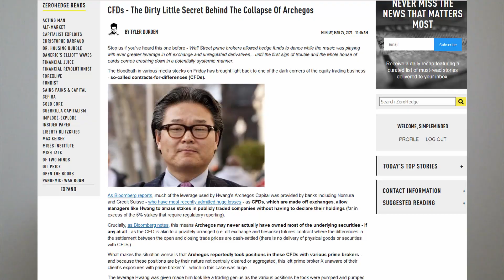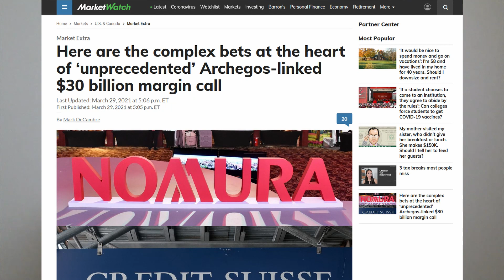Archegos Capital CFD Leveraged Positions Caused $30 Billion Margin Call : What Really Happened?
In Breaking News today, it has been reported that Archegos Capital CFD positions contributed to the $30 Billion liquidation.  The Huge Contract For Differences (CFD) positions helped Archegos stay under SEC reporting requirements. I explain what CFDs are and how the problems with Archegos Capital started. The Archegos Capital related selling continued into Monday with Wells Fargo selling $2 Billion in stocks related to the Archegos margin call. Will this CFD blow up trigger a larger stock market crash or is it contained?  On Monday there was still selling and weakness in the Archegos Capital related stocks like : BIDU, TME, VIAC, DISCA, FTCH, GSX, IQ, and VIPS. Is the Archegos Capital Margin call the end of the selling in these stocks or is there more damage to the stock market from other hedge funds and counterparties. Already Nomura Holdings has said that a client has caused them $2 Billion in losses. And Credit Suisse is estimated to have lost between $1 to $4 Billion from this margin call selling.
Other financial news reports stated that Morgan Stanley sold another 42 million shares of Viacom on Sunday night.
Archegos Capital Management LLC -- the family office of Bill Hwang -- was behind the sales, dumping shares of Chinese tech giants and U.S. media conglomerates, according to two people directly familiar with the trades. While some of the stocks targeted in the block trades initiated by Goldman Sachs Group Inc. and Morgan Stanley rebounded at the end of Friday’s session, ViacomCBS Inc. and Discovery Inc. didn’t. They posted their biggest daily losses ever.
Morgan Stanley traded about $13 billion including Farfetch Ltd., Discovery, Baidu Inc., and GSX Techedu Inc., while Goldman sold $6.6 billion worth of shares of Baidu, Tencent Music Entertainment Group and Vipshop Holdings Ltd. That move was followed by the sale of $3.9 billion of shares in ViacomCBS Inc. and IQiyi Inc., according to an email to clients seen by Bloomberg.
Be @financially aware of what is going on with these stocks before you consider investing in any of them.